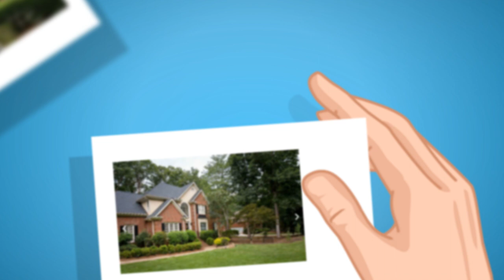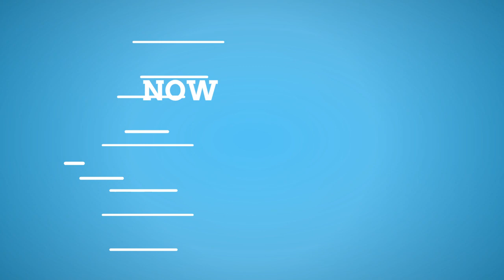Roofing Athens GA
DeLaurier Roofing is a locally owned roofing company serving the greater Athens area. We provide complete residential metal and shingle roof replacements with lifetime warranties. Our crew has over 20 years of experience! We look forward to serving your roofing needs!

Address:
8771 Macon Hwy Suite A, Athens, GA 30606, United States

Plus Code:
WH4W+RQ Athens, Georgia, USA